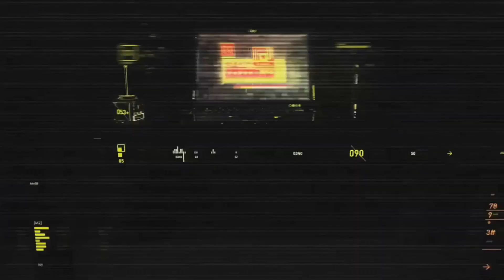Soniqs Shrimzy - 20+ KILLS (3K DAMAGE) - SOLO SQUADS! - PUBG